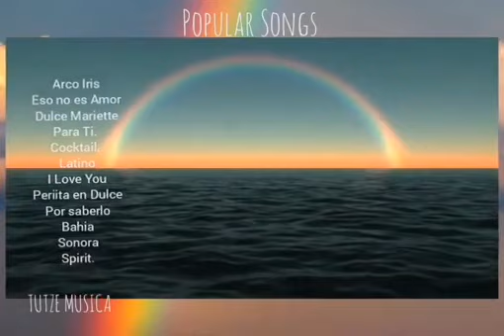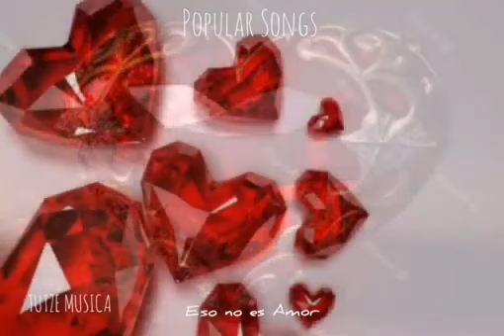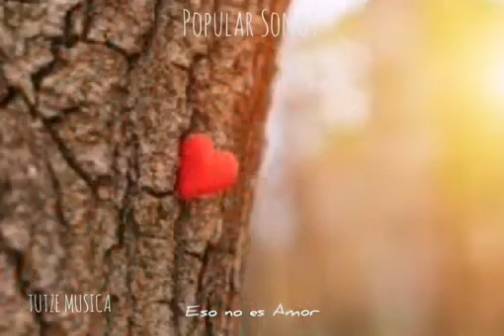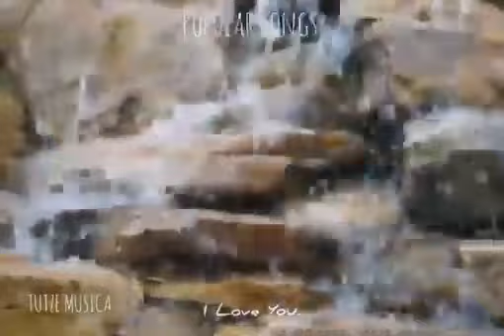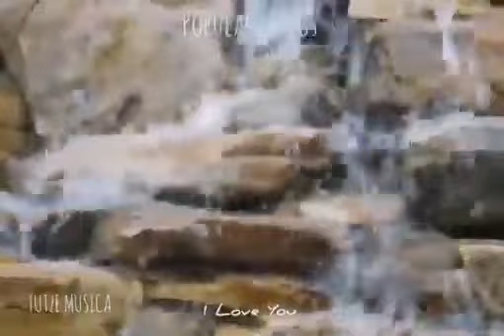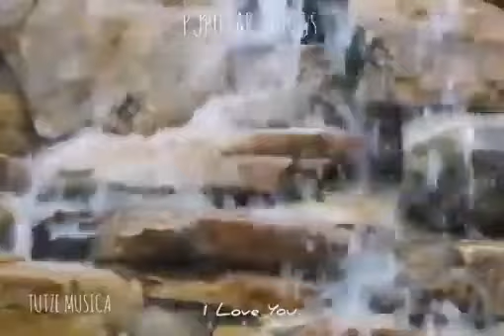ESO NO ES AMOR